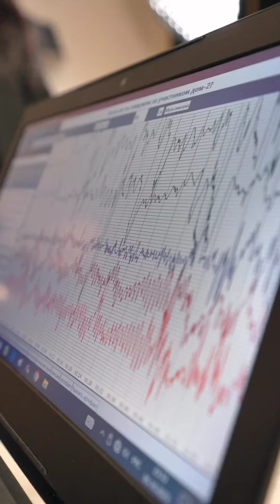Саша Черно прошла проверку на детекторе лжи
Сашу Черно вызвали на баттл и ей пришлось пройти проверку на детекторе лжи. Наиграно или нет решать вам. дом2 дом2новости # гестигра